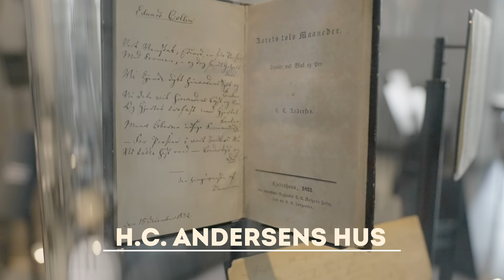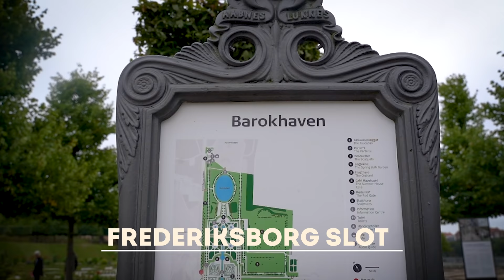Our Top 5 Danish Museums!!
While there are tons of amazing museums in Denmark, we talk about our Top 5 favorites.  They are scattered all across the country, but each is worth a visit!